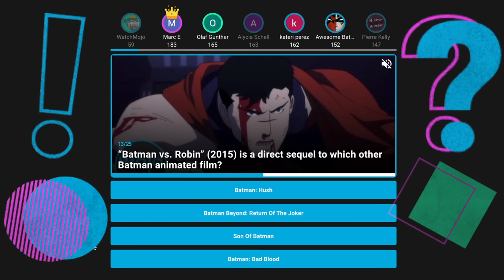Top 23 Video Game Boss Battles of Each Year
So far, this century has been stacked with stellar video game boss fights. For this list, we’ll be looking at the best fights against bosses from 2000 to 2022. Some of these bosses come late in the game and deal with story elements, so we’re issuing a spoiler warning just in case. Our countdown of the best video game boss battles for each year includes The Boss from “Metal Gear Solid 3: Snake Eater” (2004), Mr. Freeze from “Batman: Arkham City” (2011), Monk Maz Koshia from “The Legend of Zelda: Breath of the Wild” (2017), Raven Beak from “Metroid Dread” (2021), and more! Which of these bosses do you have strong memories of taking on? Share them with us in the comments below.